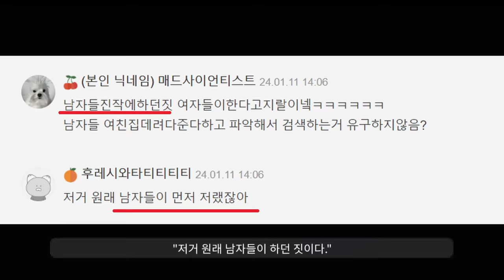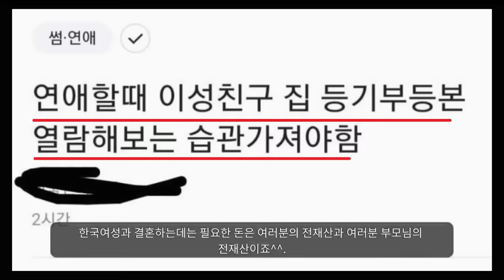요즘 난리난 결혼 트렌드